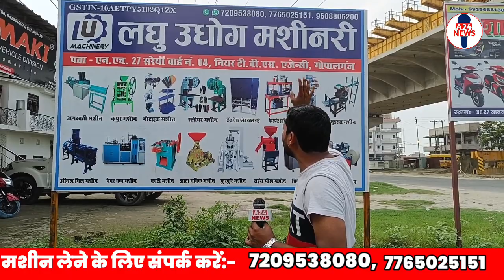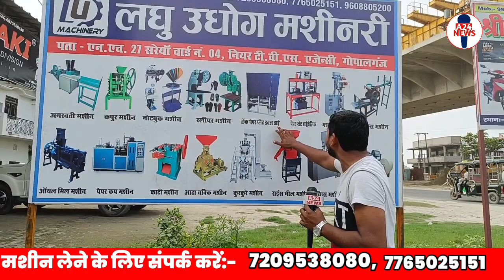3 best laghu udyog एक चाह लघु उद्योग की राह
15000 का मशीन लगाइए और महीने के 50 से ₹60000 कमाई | CMO #मुख्यमंत्री_लघु_उद्योग_योजना
3 best laghu udyog एक चाह लघु उद्योग की राहउद्योग व्यवसाय मार्गदर्शनख्यमंत्री_लघु_उद्योग_योजना लघु उद्योगउद्योगाचीघरगुती व्यवसायनवीन उद्योग व्यवसायबिना मशीन 3 लघु उद्योगलघु उद्योग एवं कुटीर उद्योगलघु उद्योग और कुटीर उद्योग में अंतरलघु उद्योग के बारे में जानकारीलघु उद्योग कैसे शुरू करेंलघु उद्योग बिजनेस आइडियालघु उद्योग मराठी माहितीलघु उद्योग मशीनलघु उद्योग मशीनरीलघु उद्योग लिस्टसोपा व्यवसाय